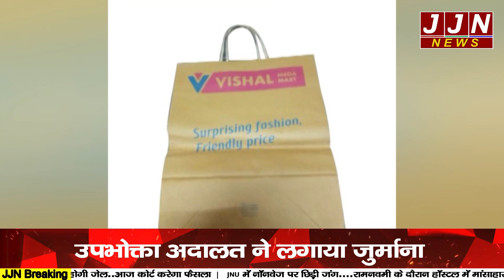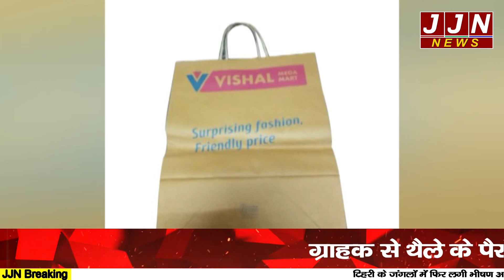हल्द्वानी के विशाल मेगामार्ट पर लगा तगड़ा जुर्माना थैले के पैसे लेने पड़ गया भारी || JJN News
JJN News Nainital,
JJN News,